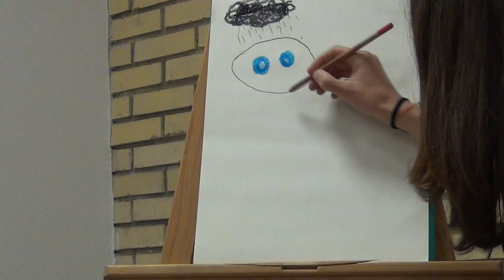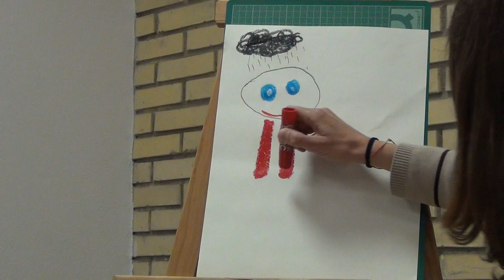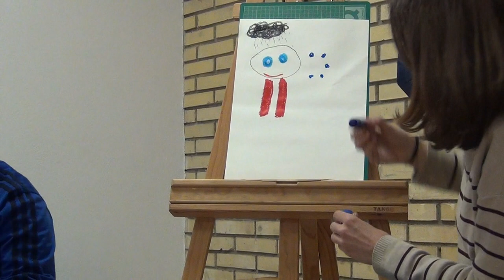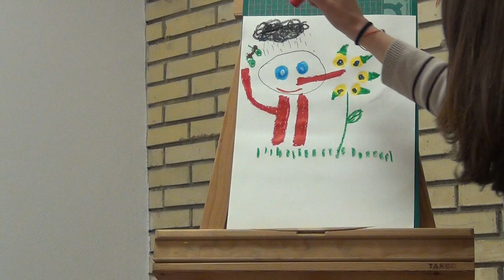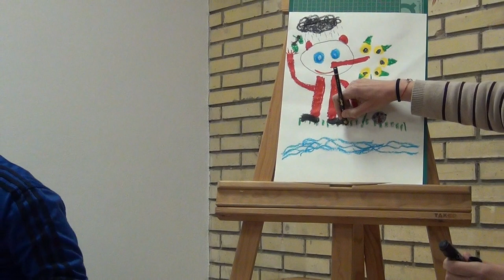Aquiles o puntiño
Conto de Guia Risari e ilustrado por Mar Taeger contado por un alumno do CEIP Manuel Sueiro.